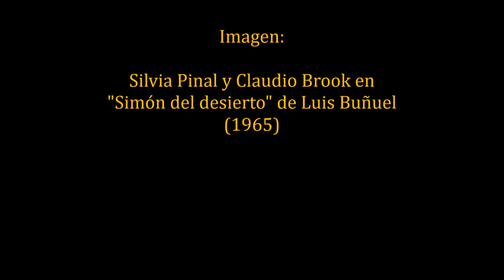"Israelites" de Desmond Dekker & The Aces (subtítulos en castellano),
Desmond Dekker & The Aces. "Israelites". (1968).

Imagen: Silvia Pinal y Claudio Brook en "Simón del desierto" de Luis Buñuel, (1965).

Realización y aproximación al castellano: Sergio J. Monreal